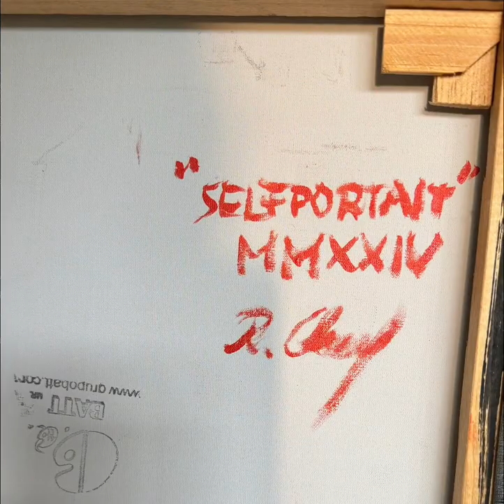“Self-portrait” Artist 🧑‍🎨 master oil painter RENÉ CHENG , canvas 70 x 50 cm, 2024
“Self-portrait”
Artist 🧑‍🎨 master oil painter RENÉ CHENG , canvas 70 x 50 cm, 2024